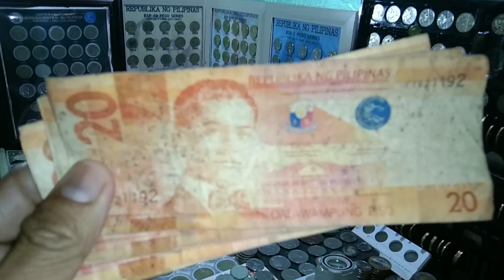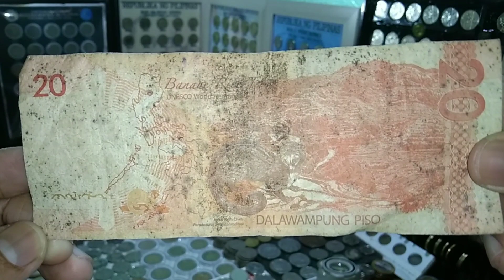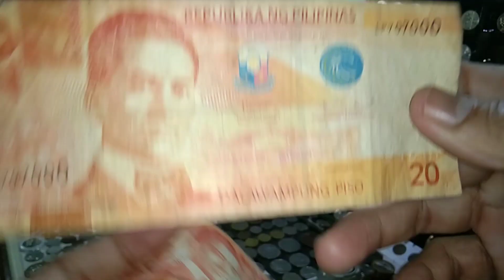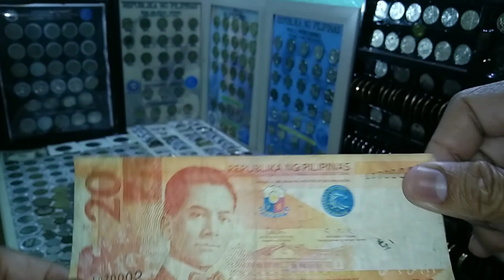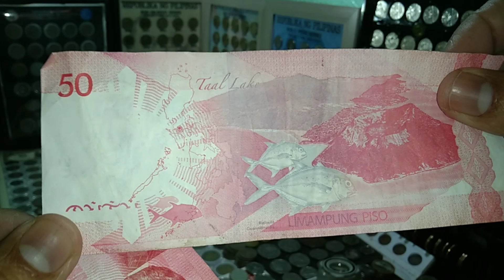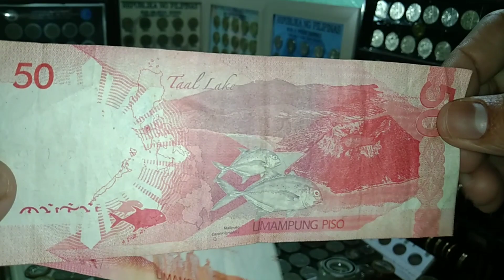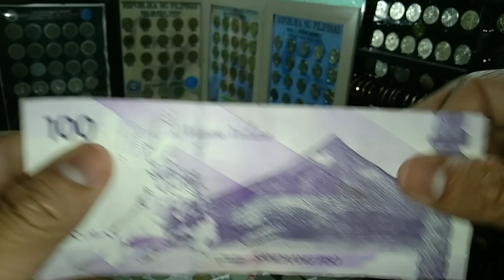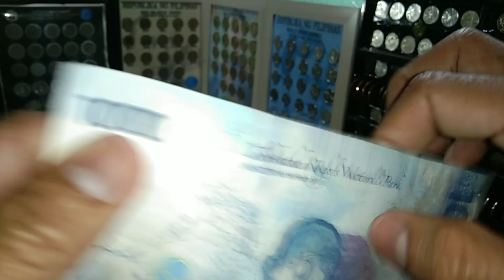FANCY & REPEATER BILLS l 10,000 -15,000php l CRISPY CONDITION l